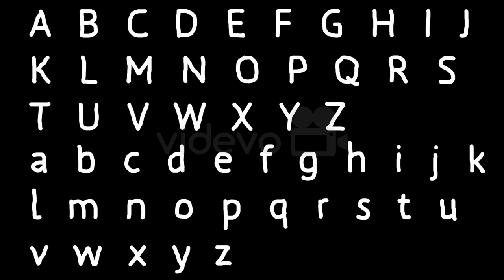Free Stock Video - Sketchy Animated Alphabet - Free Download at Videvo.net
A sketchy style animated alphabet loop. Use AfterEffects or similar software to crop the letters you want and arrange to create words. To change the white letters to a colour of your choice simply use a tint effect tool. This clip is a Quicktime png with alpha.